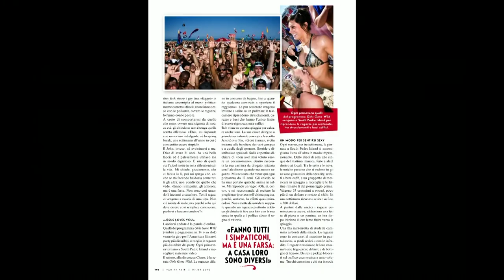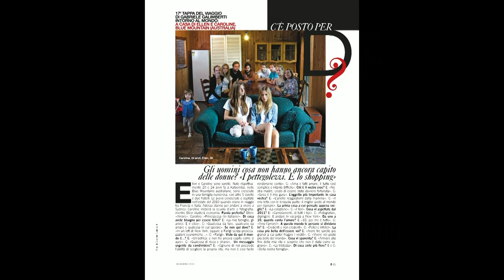L’avventurosa vita di un fotografo geniale [Parte 1] - IN GENERAL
Grabiele Galimberti, uno dei più famosi fotografi italiani, incontra la Scuola Holden nella sua aula magna, il General Store. Racconta agli studenti quanto sia lunga e avventurosa la strada della professione creativa.